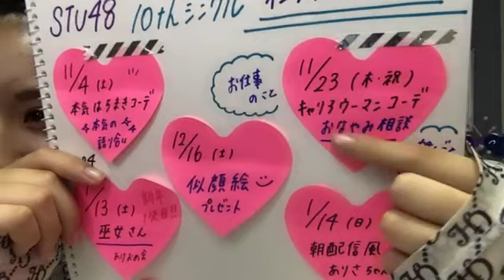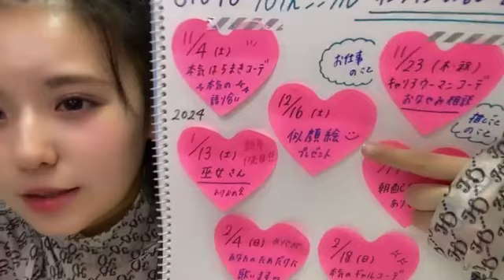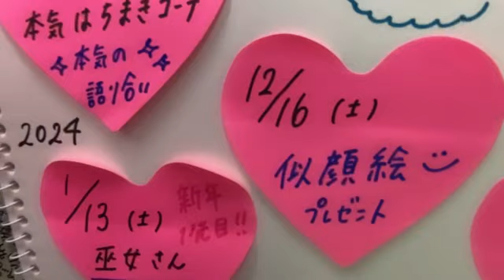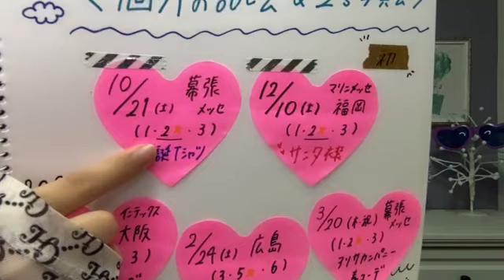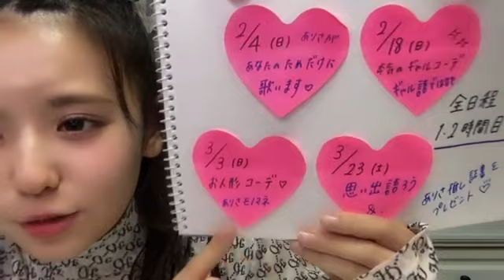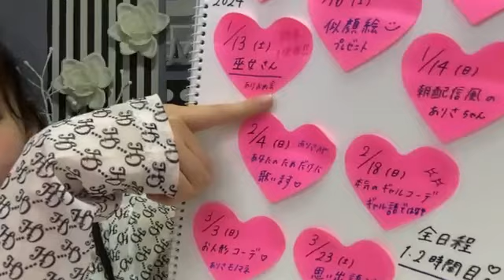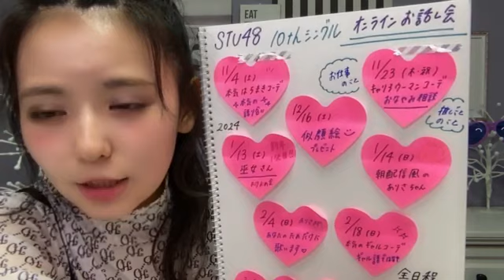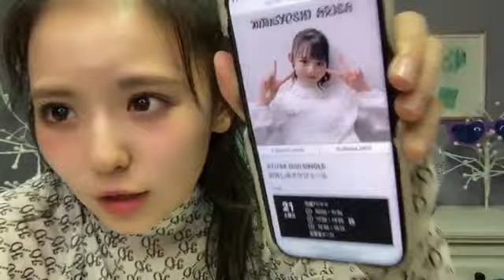峯吉 愛梨沙（STU48）｜SHOWROOMショールーム 2023 09 27 21 01